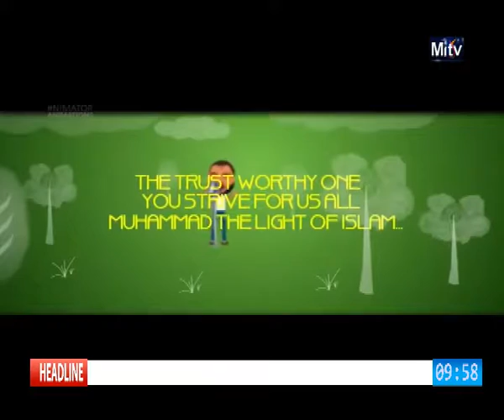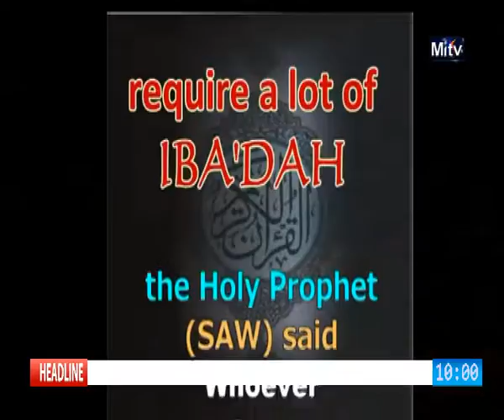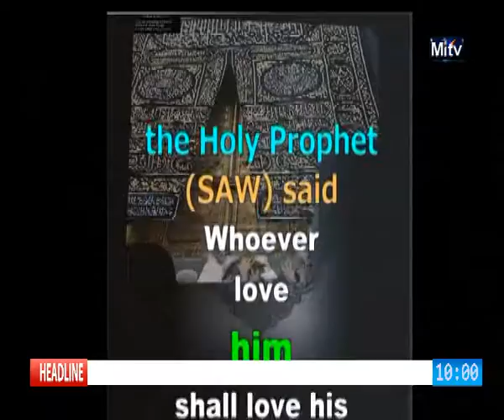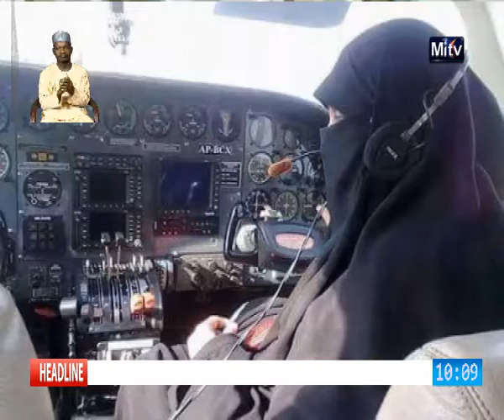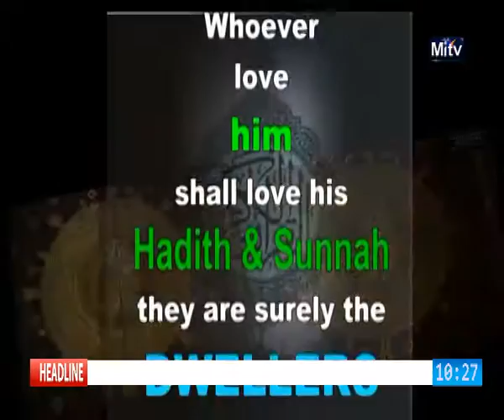today lecture wole ola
wole ola 13